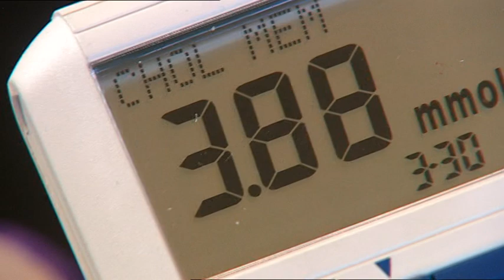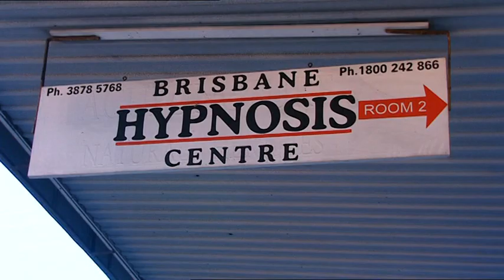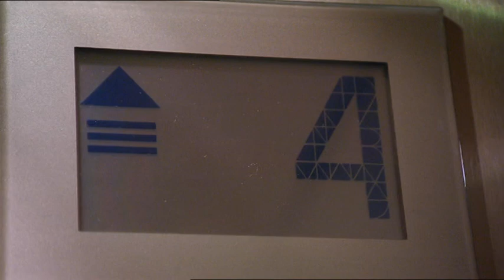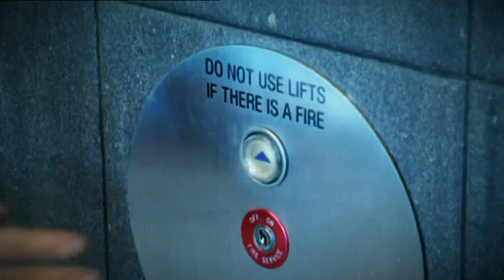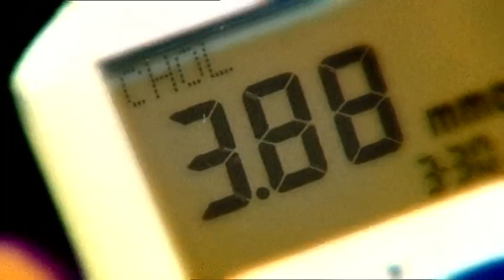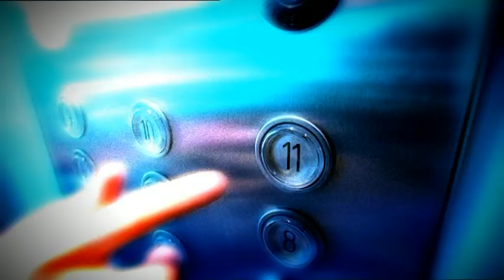what's good for you - part 2 (1)